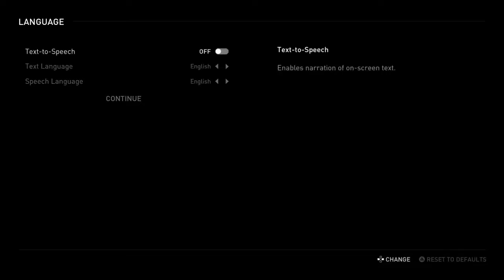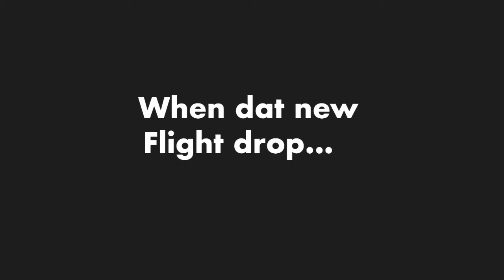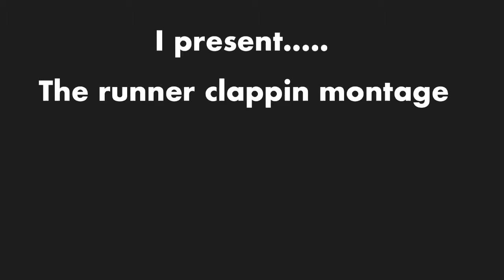Bruh Why They Got Zach Ryder In This Game😂 | The Last Of Us 2 Funny Moments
Follow me my Killa Vro

You can also play games with me right here

PSN: Sladewilson1608

I’m broke

Musics and junk